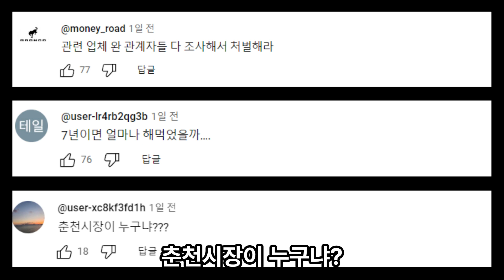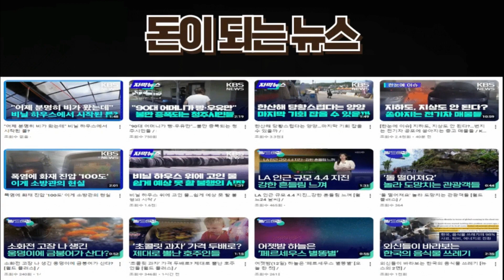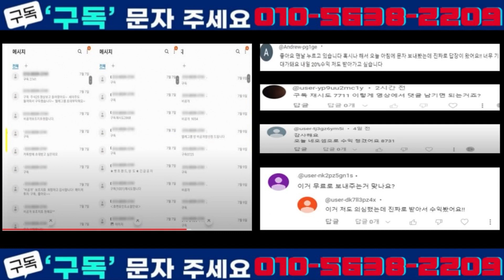걸핏하면 팠다 묻었다…7년째 '공사 중'이라는 춘천의 어느 도로